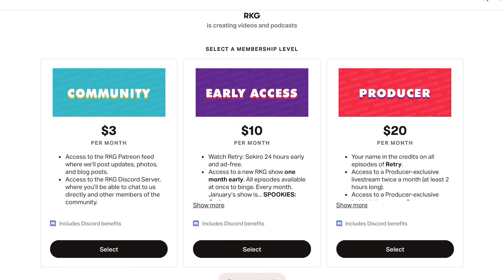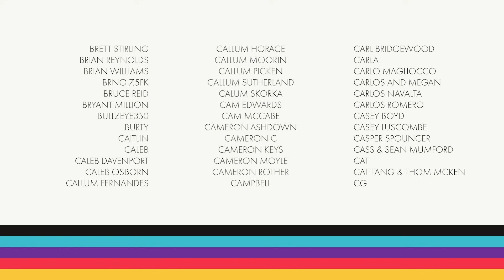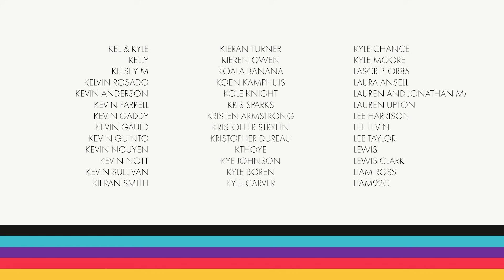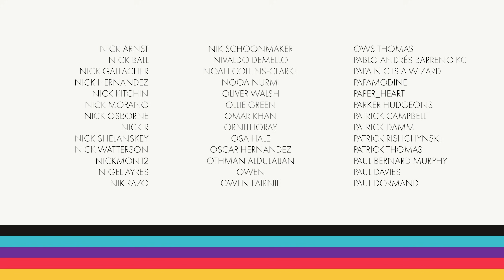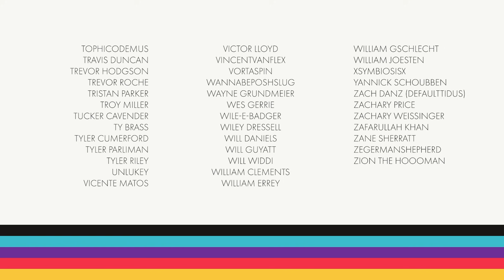Retry: Chalice Dungeons Ep.10 – Darkbeast Special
Yes, another boss episode. This time it's the Darkbeast.

Early Access patrons ($10) can enjoy the entire series of Retry: Chalice Dungeons – all 14 episodes – right now.